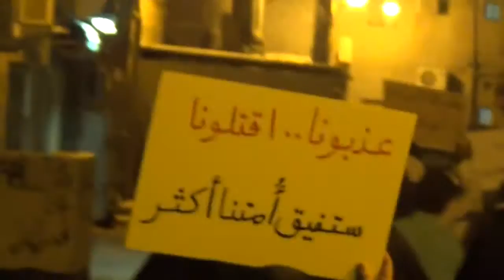مسيرة "البحرين مملكة التعذيب" في بلدة مقابة 26/6/2015 Bahrain